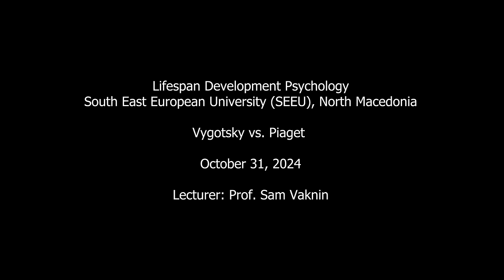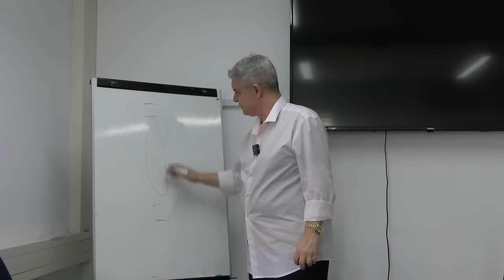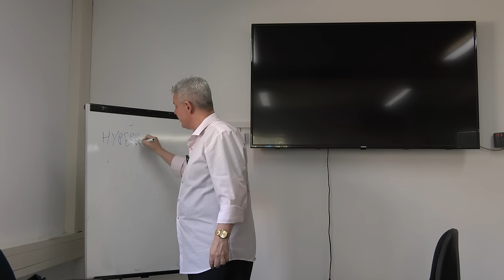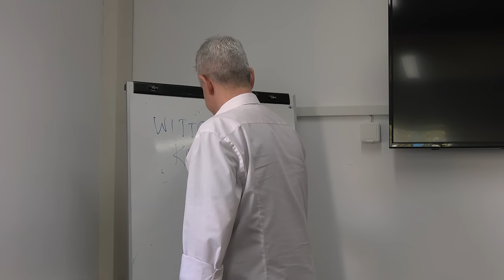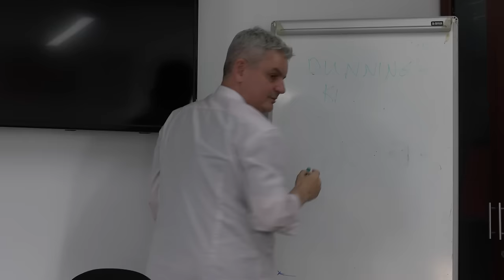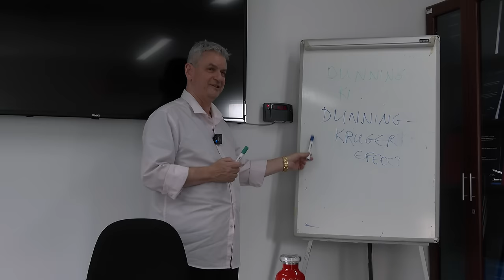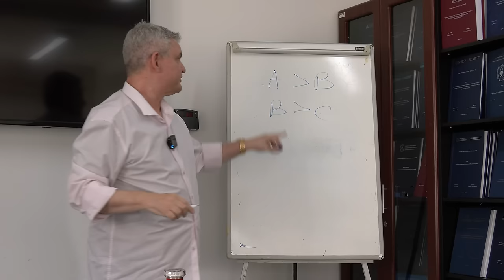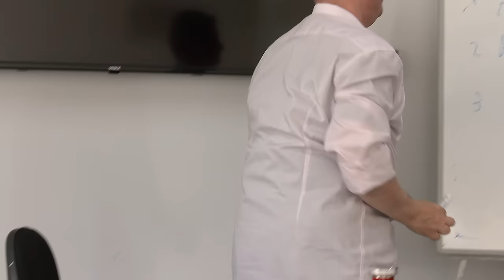Child Development Brawl: Piaget vs. Vygotsky (South East European University, SEEU)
Piaget and Vygotsky agree on almost nothing when it comes to the development of infants and children. What gives and who is right?

My course as Visiting Professor of Psychology in South East European University (SEEU): Lecture for December 11, 2024